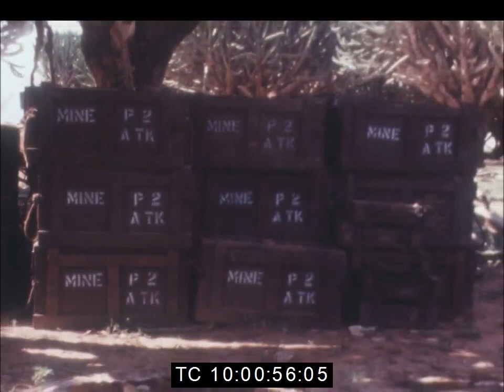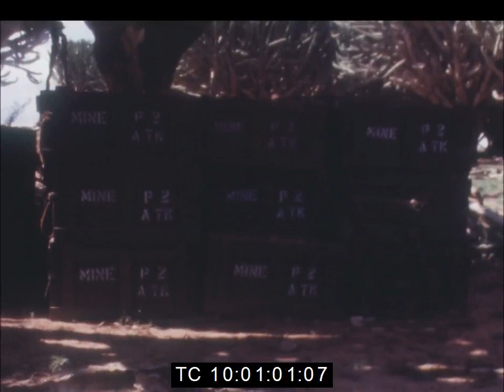ETHIOPIA - Destruction in Jijiga, August 1978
ETHIOPIA - Destruction in Jijiga  7th August 1978

long shots of the groves, shots of various explosives, and others, see the Somalia soldiers had left behind tanks, trucks multi-launchers, armored personnel carriers and trucks all of them immobilized by the regular workers and militia forces of Ethiopia while entering Jijiga.

more peoples arrived by singing the revolutionary songs.

The Ethiopian forces are pitching tents after arriving in the outside of Jijiga town through the Karamara pass see on the back the caramara pass the militia forces have already raised the Ethiopian national flag in the camp.